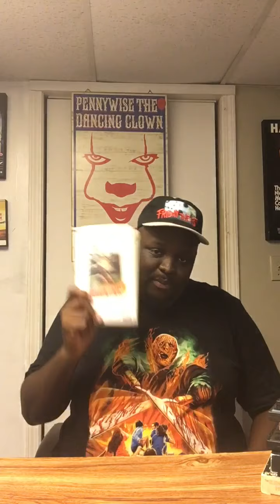The Burning (1981) Movie review